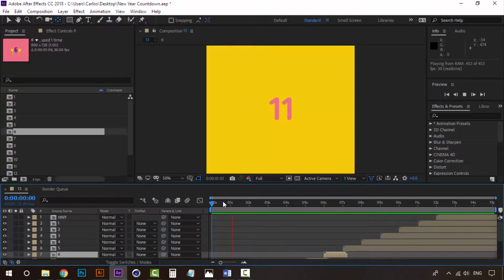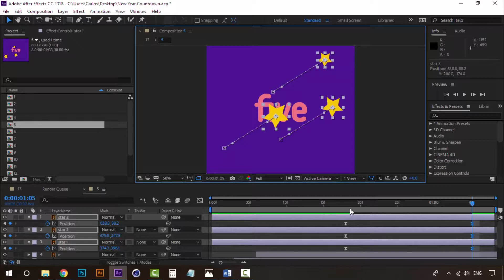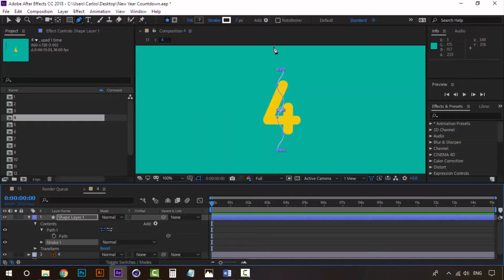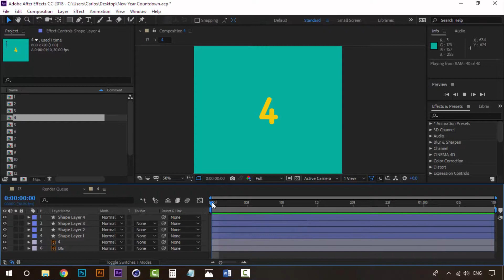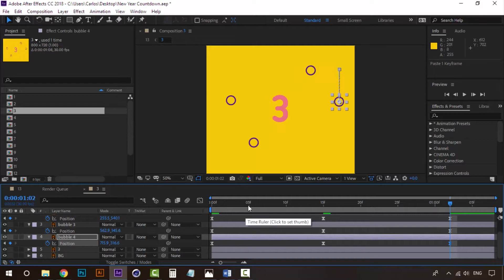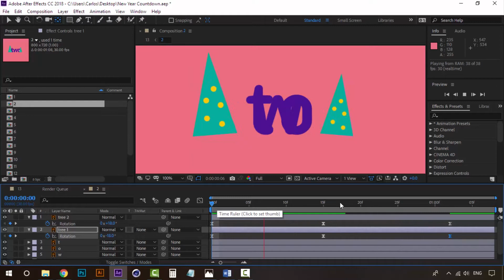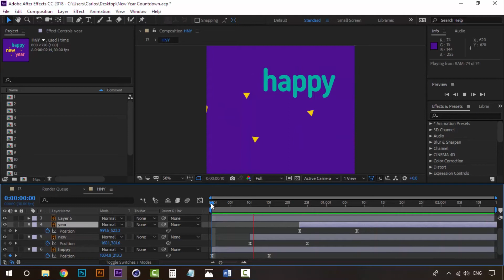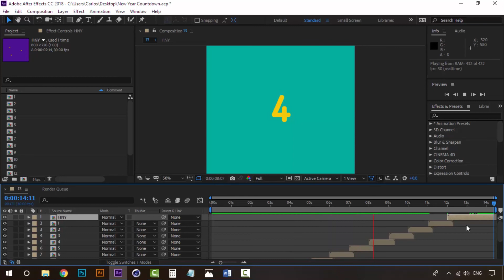07/08 Animar las pantallas II — Animación: Crea la cuenta atrás de Año Nuevo_ESP